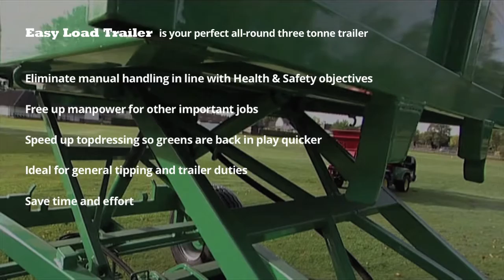GreenTek: Easy Load Trailer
The easy way to get your jobs done fast! Contact GreenTek today to find out more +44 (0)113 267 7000.

Eliminate manual handling in line with Health & Safety objectives
Free up manpower for other important jobs
Speed up topdressing so greens are back in play quicker
Ideal for general tipping and trailer duties
Save time and effort spent
A perfect all-round three tonne trailer